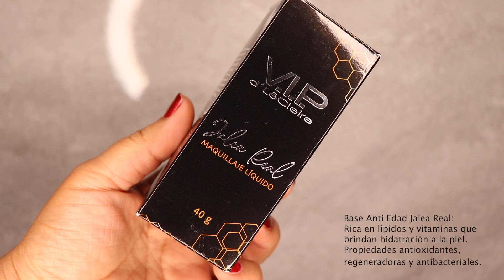🍯 Primeras Impresiones Base Jalea Real V.I.P de LêCleire | RESUMEN ✅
Nueva Base Antiedad Jalea Real de LêCleire 🍯 Tono Medio ✅